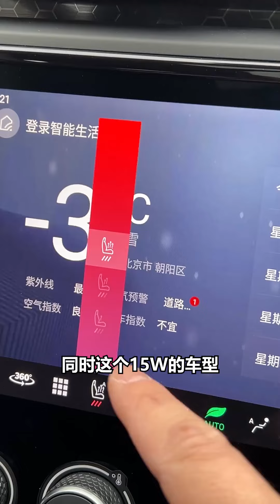下大雪拍节目！15万的普通领克03到底怎么样